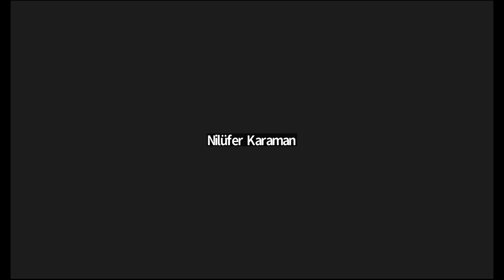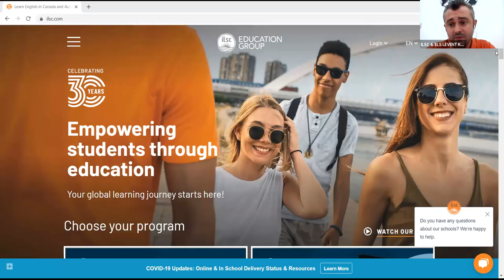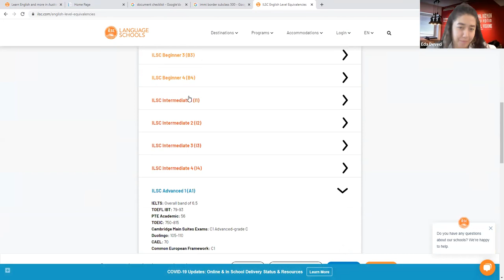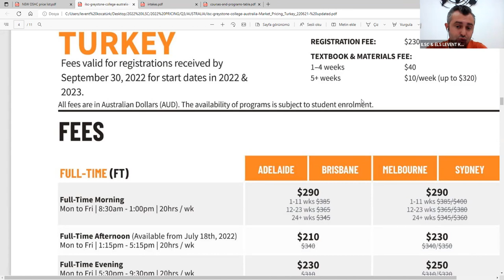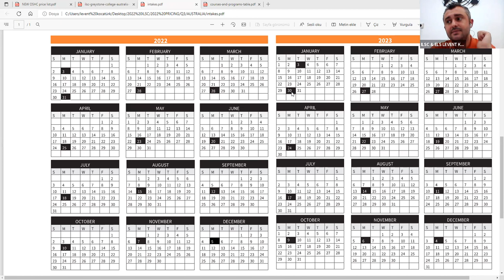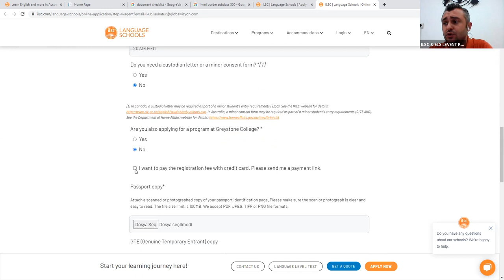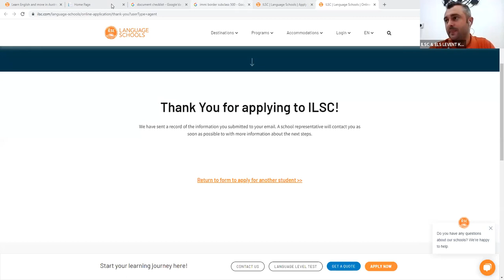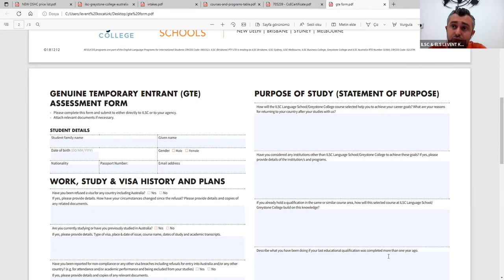Kanada ve Avustralya'da İngilizce Dil Eğitimi ILSC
Global Vize Departmanı
Batuhan Ekici: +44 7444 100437

ŞUBELERİMİZ
Ingiltere Irtibat – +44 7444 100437

Ofislerimiz pandemi şartlarına göre düzenlenmiş ve gerekli tüm önlemler alınmıştır.
Bina girişinde güvenlik tarafından ateş ölçümü ve HES Kodu kontrolü yapılmaktadır.
Bina ve kat girişlerinde dezenfektan, maske, kolonya başta olmak üzere hijyen ürünleri bulunmaktadır.
İki kattan oluşan ofisimizde bekleme alanlarımız gayet geniş ve havadardır.
Görüşme odalarımız mesafe kurallarının çok üzerinde standartlara sahiptir. Bu nedenle gönül rahatlığı ile mesafeli görüşmeler yapabilmektesiniz.
Ofisimizin temizlik görevlisi her görüşmenin ardından odalarımızı havalandırmakta ve dezenfekte etmektedir.
Her akşam ofisin genel temizliği yapılmaktadır.
Ofis görüşmesi yapmak isterseniz içiniz rahat olarak ofislerimizi ziyaret edebilirsiniz.